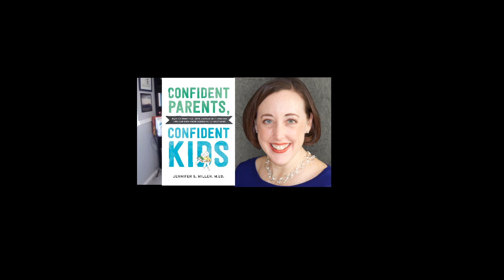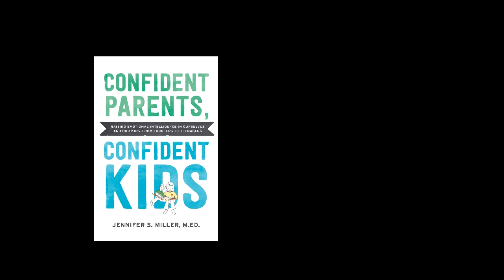Jennifer Miller on Building Connections with Parents and Educators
What a wonderful interview today with Jennifer Smith Miller on "Building Connections with Parents and Educators." Watch the interview on YouTube or search for "Neuroscience Meets SEL" on ITunes

Welcome back to the “Neuroscience Meets SEL Podcast” this is Andrea Samadi. This interview will be broadcast on YouTube as well as on the regular podcast channel, so be sure to look for the YouTube link in the show notes if you would like to view the video.

Today we are speaking with Jennifer Miller, she’s an author and illustrator of the blog Confident Parents, Confident Kids with over 22,000 followers. She has her master’s degree in Instructional Leadership with a focus on social and emotional development, and has a new book coming out just shortly after the SEL Exchange this October called Confident Parents, Confident Kids: Raising Emotional Intelligence in Ourselves and Our Kids — From Toddlers to Teenagers.